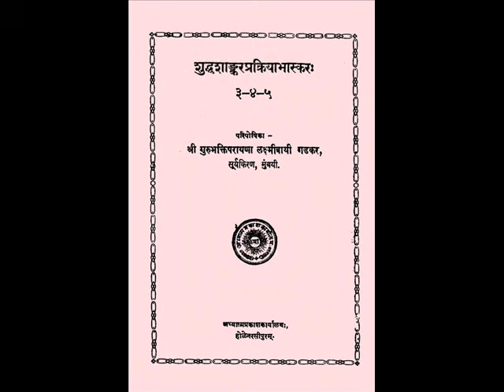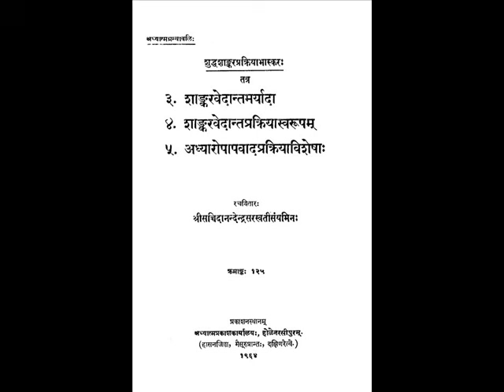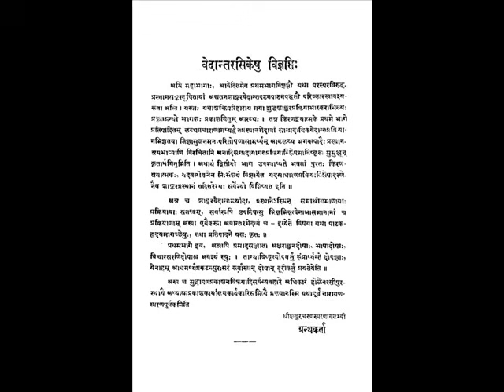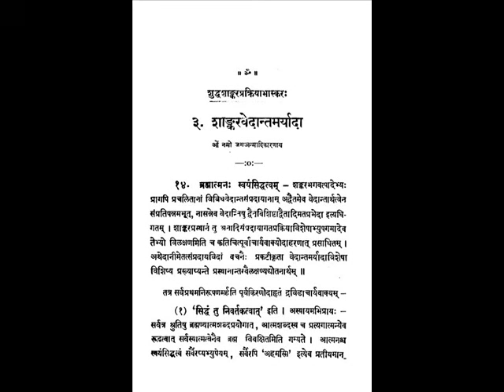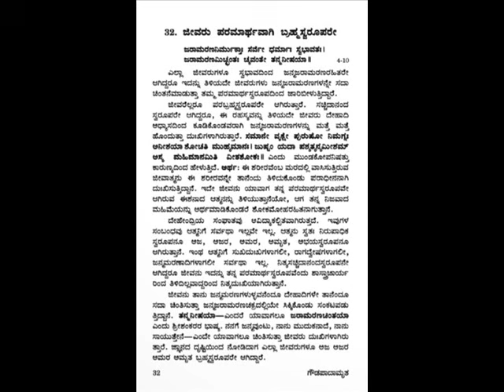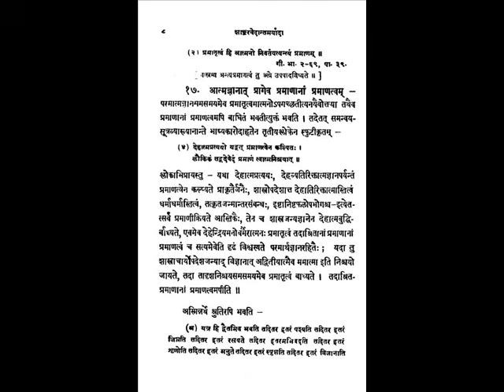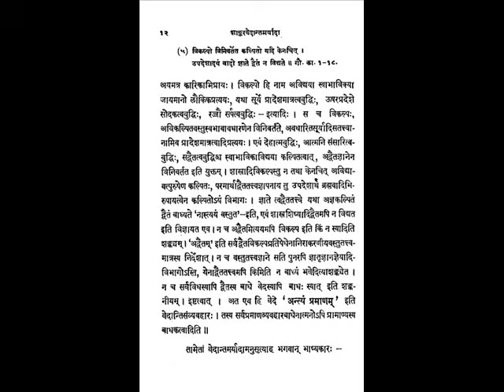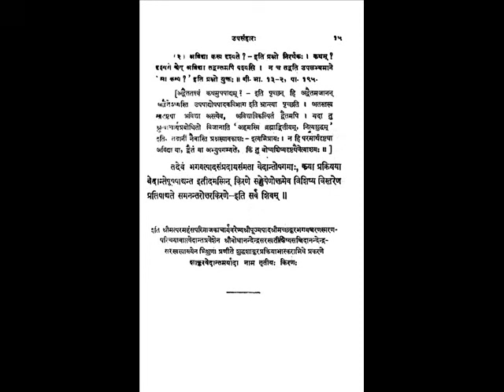SHANKARABHAANU 3 ಶಂಕರಭಾನು-3 S S Swamiji's Precious works Lecture in Kannada Dr.K.G.Subraya sharmaji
ಸದ್ಗುರು ಸಂಶೋಧನ ಸಪ್ತಾಹ ಮಹೋತ್ಸವ -3 , ಶಾಂಕರವೇದಾಂತದ ಮರ್ಯಾದಾ
ಹೊಳೆನರಸೀಪುರದ ಶ್ರೀ ಶ್ರೀ ಸಚ್ಚಿದಾನಂದೇಂದ್ರ ಸರಸ್ವತಿ ಸ್ವಾಮಿಗಳ ಸಂಶೋಧನ ಸಪ್ತಾಹ ಉಪನ್ಯಾಸಮಾಲಿಕೆ- 3 - on 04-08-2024 ಅಚ್ಚ ಕನ್ನಡದಲ್ಲಿ ಶ್ರೀ ಶ್ರೀ ಗಳವರ ಬಳಿ ೧೬ ವರ್ಷಗಳು ನಿರಂತರ ಅಂತೇವಾಸಿಯಾಗಿ ಸೇವೆ ಸಲ್ಲಿಸಿದ ಮಹಾಮಹೋಪಾಧ್ಯಾಯ ಡಾ.ಕೆ.ಜಿ. ಶುಬ್ರಾಯ ಶರ್ಮರಿಂದ ಪ್ರವಚನ ಮಾಲಿಕೆ - 3 . ---SHUDDHASHAAMKARA PRAKRIYAABHAASKARA -  Shaankaravedaantha maryaadaa-- ವೈಶಾಖ ಶುದ್ಧ ಪಂಚಮಿ ದಿನ ಶ್ರೀ ಶಂಕರಾಚಾರ್ಯರು ನಮ್ಮ ಪವಿತ್ರ ಭಾರತದ ಕಾಲಡಿ ಕ್ಷೇತ್ರದಲ್ಲಿ ಅವತರಿಸಿ ಭಾರತವನ್ನು ಪವಿತ್ರಗೊಳಿಸಿದ ದಿನ. ಅಂದರೆ ಇಂದಿಗೆ ಸುಮಾರು ೧೩೦೦ ವರ್ಷಗಳು. ಇಂದಿನ ದಿನವನ್ನು ನಮ್ಮೆಲ್ಲರ ನೆಚ್ಚಿನ ಪ್ರಧಾನಿಗಳಾದ ಸನ್ಮಾನ್ಯ ಶ್ರೀನರೇಂದ್ರ ಮೋದಿಜಿಯವರು " ತತ್ತ್ವಜ್ಞಾನಿಗಳ ದಿನ " ( PHILOSOPHERS DAY) ಎಂದು ಘೋಷಿಸಿರುವುದು ಅತ್ಯಂತ ಸೂಕ್ತವಾಗಿದೆಯಷ್ಟೆ. ಸುಮಾರು ೧೩೦೦ ವರ್ಷಗಳಷ್ಟು ಹಿಂದೆಯೇ ಶ್ರೀ ಶಂಕರರು ಅವತರಿಸಿ ನಮ್ಮ ಭಾರತಕ್ಕೆ ಅಲ್ಲ , ಇಡೀ ಪ್ರಪಂಚಕ್ಕೇ " ಅಹಂ ಬ್ರಹ್ಮಾಸ್ಮಿ,", "ಅಯಮಾತ್ಮಾ ಬ್ರಹ್ಮ", "ತತ್ ತ್ವಂ ಅಸಿ", "ಪ್ರಜ್ಞಾನಂ ಬ್ರಹ್ಮ" ಎಂಬ ನಾಲ್ಕೂ ವೇದಗಳ ಸಾರವನ್ನು ಸಾರಿ, ಜ್ಞಾನದಿಂದಲೇ ಅಜ್ಞಾನದ ಬಿಡುಗಡೆ ಅಥವಾ ಮೋಕ್ಷ ಎಂದು ತಮ್ಮ ಕಾಲ್ನಡಿಗೆಯಲ್ಲೇ ಇಡೀ ಭಾರತ ದೇಶವನ್ನು ಹಲವಾರು ಬಾರಿ ಸಂಚರಿಸಿ, ಎಲ್ಲ ಮನುಷ್ಯರಿಗೂ ವಿವೇಕಾದಿಗಳನ್ನು ಬೋಧಿಸಿದ ಮಹಾತ್ಮ. ಇವರು ಸಾಕ್ಷಾತ್ ಶಂಕರರ ಅವತಾರ ಪುರುಷರು. ಸಾಕ್ಷಾತ್ ಪರಶಿವನೇ ಕಾಲಡಿಯ ಆರ್ಯಾಂಬಾ- ಶಿವಗುರು ದಂಪತಿಗಳಿಂದ ಭೌತಿಕವಾಗಿ ಜನಿಸಿ ಮಾನವ ಕುಲಕ್ಕೇ ಯತಿಶ್ರೇಷ್ಠನಾಗಿ ಮೆರೆದವ.
                      ಇನ್ನು ಅದ್ವೈತ ಎಂಬ ಪದವು ಉಪನಿಷತ್ತುಗಳಲ್ಲೇ ಅನೇಕ ಕಡೆಗಳಲ್ಲಿಯೂ, ಶಂಕರರ ಪರಮ ಗುರುಗಳಾದ ವೇದಾಂತ ಸಂಪ್ರದಾಯವಿದರಾದ ಶ್ರೀ ಗೌಡಪಾದಾಚಾರ್ಯರೂ ತಮ್ಮ ಮಾಂಡೂಕ್ಯ ಕಾರಿಕೆಗಳಲ್ಲಿ ಅನೇಕ ಕಡೆಗಳಲ್ಲಿಯೂ ಇವೆ. ಮುಖ್ಯವಾಗಿ ಅದ್ವೈತವು ಮತವೇ ಅಲ್ಲ , ಇದು ಸಿದ್ಧಾಂತ, ತತ್ತ್ವ. Science of Reality. ಆದ್ದರಿಂದ ಶಂಕರರು ಅದ್ವೈತಮತ ಸ್ಥಾಪನಾಚಾರ್ಯರೆಂಬುವುದು ಹೇಗೂ ಹೊಂದುವುದಿಲ್ಲ, ಸರಿಯೂ ಅಲ್ಲ. "ಅದ್ವೈತಂ ಕೇಚಿದಿಚ್ಛಂತಿ ದ್ವೈತಮಿಚ್ಛನ್ತಿ ಚಾಪರೇ | ಪರಂ ತತ್ತ್ವಂ ನ ಜಾನನ್ತಿ ದ್ವೈತಾದ್ವೈತ ವಿವರ್ಜಿತಮ್ || " ಭಗವಾನ್ ಗೌಡಪಾದಾಚಾರ್ಯರು ತಮ್ಮ ಕಾರಿಕೆಯಲ್ಲಿ ಅದ್ವೈತ ಪ್ರಕರಣ( ೩-೧೭ )ದಲ್ಲಿ ಹೀಗೆ ಹೇಳಿದ್ದಾರೆ. - ಸ್ವಸಿದ್ಧಾಂತವ್ಯವಸ್ಥಾಸು ದ್ವೈತಿನೋ ನಿಶ್ಚಿತಾ ದೃಢಮ್ | ಪರಸ್ಪರಂ ವಿರುಧ್ಯಂತೇ ತೈರಯಂ ನ ವಿರುಧ್ಯತೇ || - ಅರ್ಥ - ತಮ್ಮ ತಮ್ಮ ಸಿದ್ಧಾಂತಗಳನ್ನು ಸಿದ್ಧಪಡಿಸುವಲ್ಲಿ ದ್ವೈತಿಗಳು ದೃಢವಾಗಿ ವಾದಿಸುವಲ್ಲಿ ನಿರತರಾಗಿ ಒಬ್ಬರಿಗೊಬ್ಬರು ವಿರುದ್ಧವಾಗಿರುತ್ತಾರೆ. ಆದರೆ ಆತ್ಮೈಕತ್ವದರ್ಶನವು ಇವರಾರಿಗೂ ವಿರುದ್ಧವಾಗಿಲ್ಲ.
                        ನಮ್ಮ ಕನ್ನಡಿಗರ ಭಾಗ್ಯವೆಂದರೆ ಪ್ರಾತಃಸ್ಮರಣೀಯರಾದ ಹೊಳೆನರಸೀಪುರದ ಶ್ರೀ ಶ್ರೀ ಸಚ್ಚಿದಾನಂದೇಂದ್ರ ಸರಸ್ವತೀ ಸದ್ಗುರುಗಳವರು ಭಗವತ್ಪಾದ ಶಂಕರರ ಎಲ್ಲ ಗ್ರಂಥಗಳನ್ನೂ ತಳಸ್ಪರ್ಶಿಯಾಗಿ ಜಾಲಾಡಿ, ಅಧ್ಯಯನ ಮಾಡಿ, ತಮ್ಮ ೯೬ ವರ್ಷಗಳ ಸುದೀರ್ಘ ಜೀವನದಲ್ಲಿ ಒಂದು ಕ್ಷಣವೂ ವ್ಯರ್ಥಮಾಡದೆ ಸುಮಾರು ೨೫೦ಕ್ಕೂ ಹೆಚ್ಚು ವೇದಾಂತ ಗ್ರಂಥಗಳನ್ನು ( ತಮಗೆ ಭಿಕ್ಷೆಗೆ ಕೊಟ್ಟ ೫-೧೦ ರೂ ಕಾಣಿಕೆಯಲ್ಲಿಯೇ ಸಂಗ್ರಹಿಸಿ)ಸಂಸ್ಕೃತ, ಕನ್ನಡ, ಇಂಗ್ಲಿಷ್ ರಚಿಸುವುದರ ಜೊತೆಗೇ ಒಬ್ಬ ಅತ್ಯೋನ್ನತ ಶ್ರೇಷ್ಠ ಶಿಷ್ಯರಾದ ಮಹಾಮಹೋಪಾಧ್ಯಾಯ ಡಾ. ಕೆ.ಜಿ. ಸುಬ್ರಾಯಶರ್ಮರನ್ನು ತಯಾರು ಮಾಡಿ ಕನ್ನಡ ಜನತೆ ಅಷ್ಟೇ ಏಕೆ ಇಡೀ ದೇಶಕ್ಕೇ ಎಲ್ಲರೂ ಉದ್ಧಾರವಾಗಲೆಂದು ನಮ್ಮಂಥಹ ಸಾಮಾನ್ಯರಿಗೆ ಮಹದುಪಕಾರಮಾಡಿದ್ದಾರೆ. ನಮಃ ಪರಮಋಷಿಭ್ಯಃ ನಮಃ ಪರಮಋಷಿಭ್ಯಃ ಅಷ್ಟೇ. ಇನ್ನಾದರೂ ಪುರುಸೊತ್ತುಮಾಡಿಕೊಂಡು ಎಚ್ಚೆತ್ತು ನಾವೆಲ್ಲರೂ ಶ್ರೀ ಶಂಕರರ ಹೃದಯವನ್ನು ಅರಿಯಲು, ಅವರು ಏನು ಹೇಳಿದ್ದಾರೆ, ಏಕೆ ಹೇಳಿದ್ದಾರೆ, ಹೇಗೆ ಹೇಳಿದ್ದಾರೆ, ಯಾವ ದೃಷ್ಟಿಯಿಂದ ಅರ್ಥೈಸಬೇಕು, ಯಾರಿಗಾಗಿ (ಗಂಡಸರಿಗೋ, ಹೆಂಗಸರಿಗೋ, ಯುವಕರಿಗೋ,) ಹೇಳಿದ್ದಾರೆ, ಯಾವ ಕಾಲದವರಿಗೆ ಹೇಳಿದ್ದಾರೆ, ಯಾತಕ್ಕಾಗಿ ಹೇಳಿದ್ದಾರೆ ? ... ಎಂಬುದನ್ನು ಸದ್ಗುರುಗಳಿಂದ ತಿಳಿಯಲು ಹೊರಡೋಣವೇ? ಶುಭಮಸ್ತು. SUBJECT BOOK - SHUDDHASHAAMKARAPRAKRIYAA BHAASKARA -- SHAANKARAVEDAANTHA MARYAADAA .
Sri Satchidanandendra Saraswati Swamiji (5 January 1880 – 5 August 1975) was monk-scholar in the Shankara Advaita tradition. He is the founder of the Adhyatma Prakasha Karyalaya in Holenarasipura, Hassan district, Karnataka, India. He was a great Vedantin of Shaankaadvaita Vedanta.  According to Satchidanandendra Saraswati, Shankara employed a method called Adhyaropa Apavada, in which a property is imposed (adhyaropa) on Atman to convince one of its existence, whereafter the imposition is removed (apavada) to reveal the true nature of Atman as nondual and undefinable. For example, Atman, the real "I," is described as witness, giving "it" an attribute to separate it from non-self. Since this implies a duality between observer and observed, next the notion of "witness" is dropped, by showing that the Self cannot be seen and is beyond qualifications, and only that what is remains, without using any words. Satchidanandendra Saraswati was a philosopher who dedicated all his life for the Vedanta sadhana and attained Brahma-jnana. He was known as a Jivanmukta sage also called KANNADA SHANKARA, KARNATAKA SHANKARA. He was the best example of a Sanskrit saying, "One should spend one's life until sleep and until death only in Vedantic contemplation".